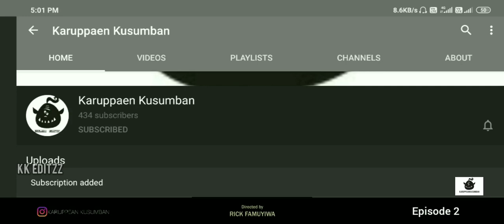The Mandalorian season 1 episode 2&3 explained in tamil | KARUPPAEN KUSUMBAN